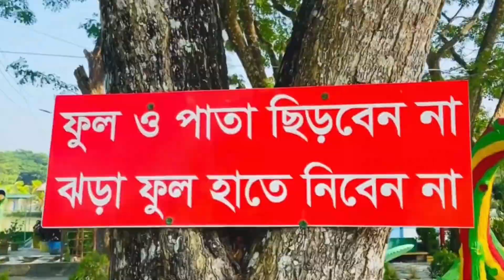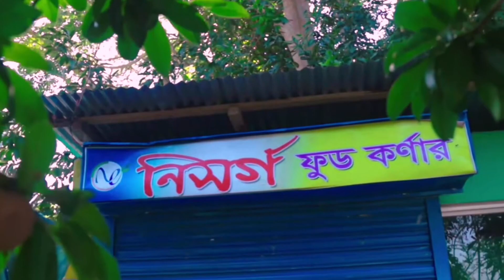নিসর্গ পার্ক বরিশাল।। Nishorgo park barishal.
Hey l'm Hafijur.  Bangladesh tour,
Just wanting to share my passion with you all,travel,beauty, vlogs.   royalty free travel vlog background music YouTube audio library,  Follow along for some epic adventures and travel stories that aill make you travel vicariously and leave you wanting more from life! We present education tours around the world.travel vlog background music non copyrighted,travel vlog background music free download, This is my official channel where you find every kindof stuff related to travelling and l definitely say that you will enjoy all. In addition to the other ten necessities of our lives,travel is also a necessary thing,this word will always die.Wellin other words,i have been travelling regularly since Ashi,2019,but it is not a good idea to do video proprietor ship inmanyplaces.So ithought i would goaround the country  again and make avideo for you.Bangladesh tour,Bangladesh,Bangladesh tour &travel,tour&travelBangladesh,tour&travel youtube,Iwill try to show the other country by completing the country first  originally the journey of this channel started from the beginning of2020.I am getting good feedback from you,it fecls good to travel,thank you

Watch:     • Lost Sky - Vision...  ​